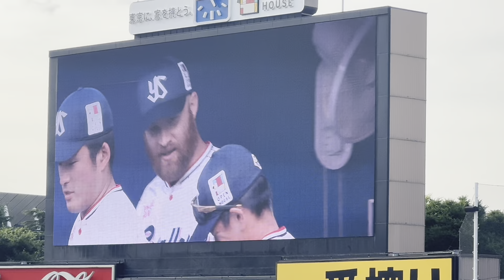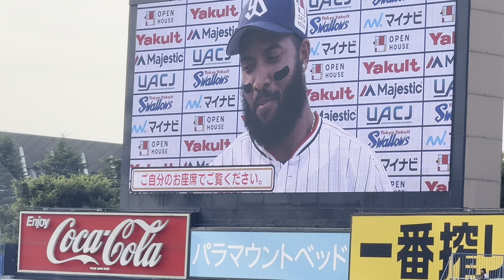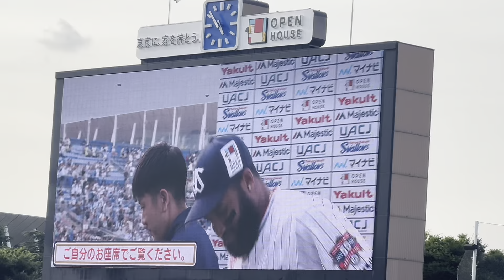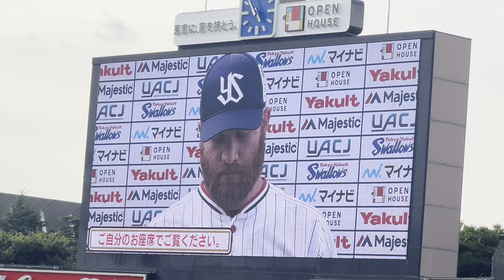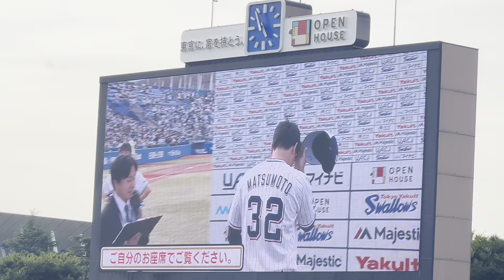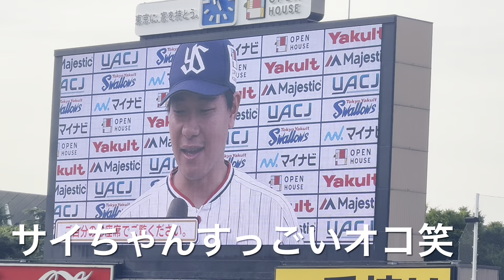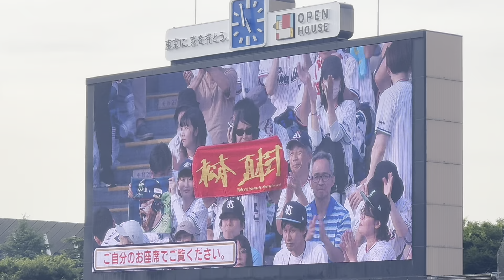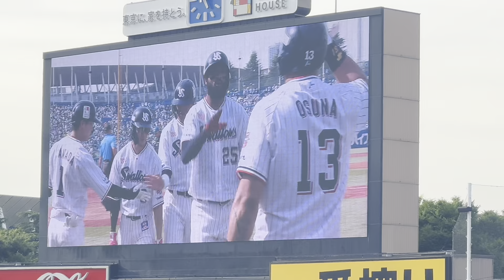松本直樹選手の「サイちゃん激おこ」笑ヤクルトスワローズヒーローインタビュー（2024年6月8日）